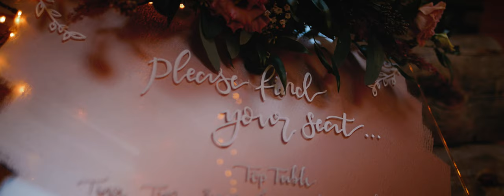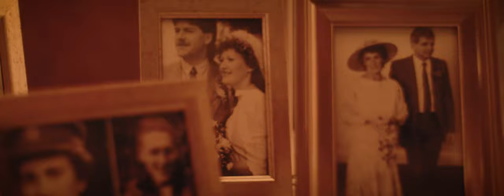Chamonix French Alps Fairytale Family Wedding • Lauren & Ryan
This dreamy ceremony was held on a wooden terrace with snow-covered mountains and a field of white in the background. The arch itself was a stunning shade of burgundy, peach, and green. (probably one of our favorite arches ever actually!)

The vows exchanged by these two were beautiful, emotional, sweet, and authentic. They sealed their love with a kiss just before sunset while the sky transformed into a romantic hue of pinkish gold.

The evening was filled with laughter, hilarious speeches, drinking, dancing, sparklers, a candy bar, fairy lights, all wrapped up in genuine real-life love… even better than a fairytale.
Dream Destination Wedding Planners in France